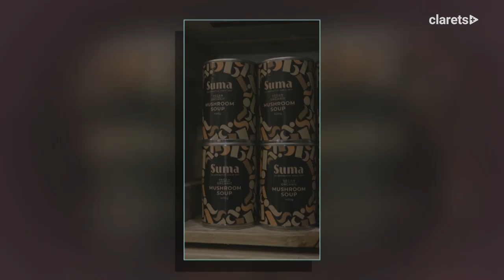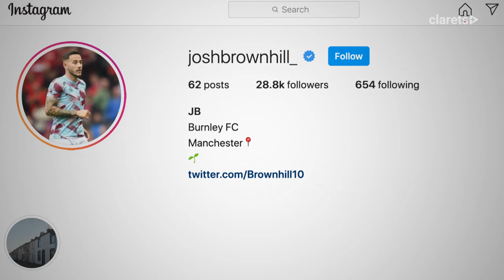SUPPORT | In The Community With Josh Brownhill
Josh Brownhill shares his support for local businesses around Burnley and Pendle.